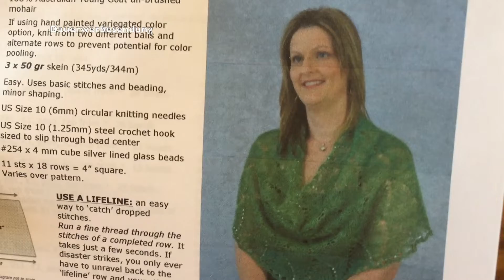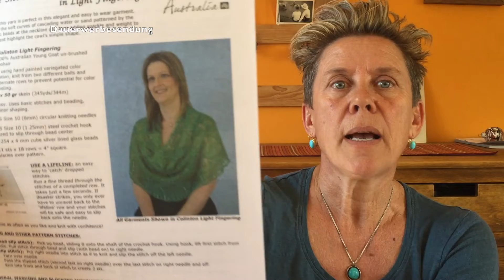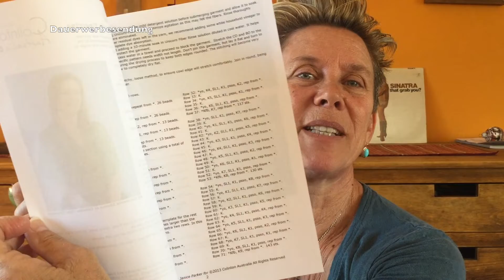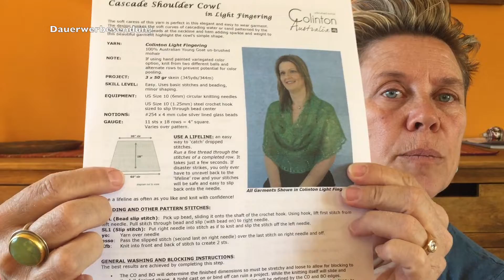Hap - Hap - Happy (ja, deutsch)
ZiaWoolz StudioBuzz #31 (deutsch)
ein Podcast über ganz viel wolliges!